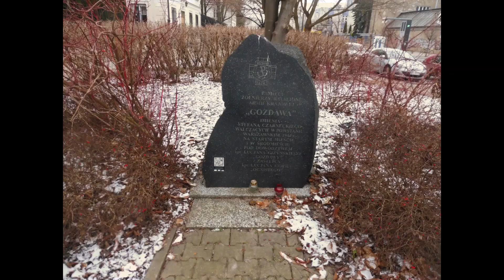Skwery/Warszawa/Batalionu-AK Golski-AK Gozdawa-AK Zaremba Piorun-AK Miłosz-AK Parasol